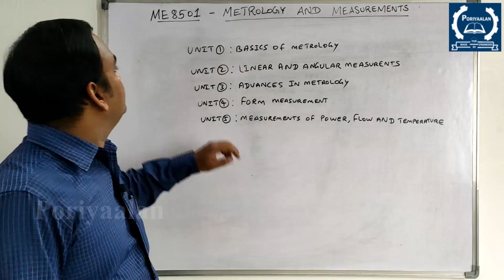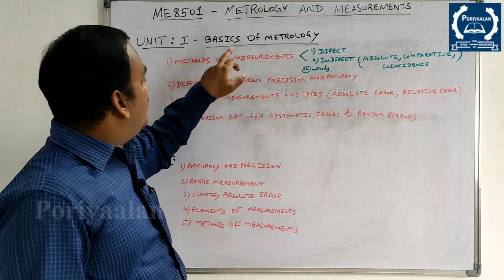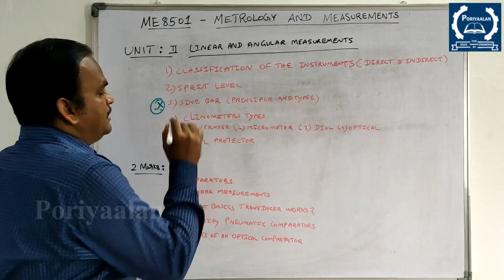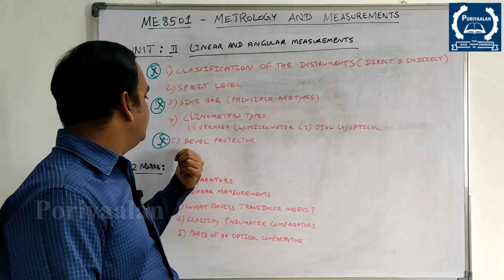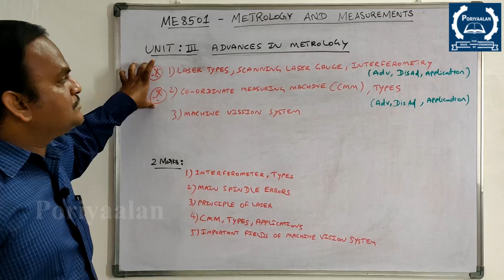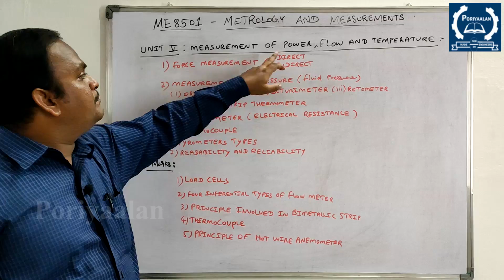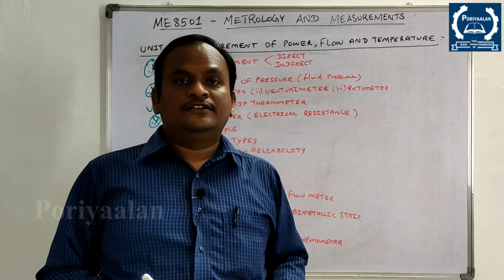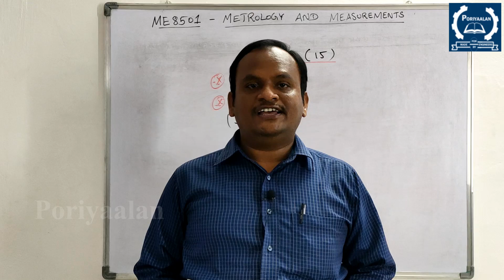How to Pass Metrology and Measurements| ME8501|MM| Mechanical in Tamil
This video clearly explains to get a pass  Metrology and Measurements in 20 minutes|
(MM-MECH -5th Semester ).

Unit wise Design of Machine Elements (DME)  Explanation
Unit:I to Unit-5
Will Upload soon.

important Question and Answers are discussed in this video

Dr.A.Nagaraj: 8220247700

METROLOGY AND MEASUREMENTS
UNIT I
BASICS OF METROLOGY
Introduction to Metrology – Need – Elements – Work piece, Instruments – Persons – Environment – their effect on Precision and Accuracy – Errors – Errors in Measurements – Types – Control – Types of standards.
UNIT II
LINEAR AND ANGULAR MEASUREMENTS 9
Linear Measuring Instruments – Evolution – Types – Classification – Limit gauges – gauge design – terminology – procedure – concepts of interchange ability and selective assembly – Angular measuring instruments – Types – Bevel protractor clinometers angle gauges, spirit levels sine bar – Angle alignment telescope – Autocollimator – Applications.
UNIT III
ADVANCES IN METROLOGY
Basic concept of lasers Advantages of lasers – laser Interferometers – types – DC and AC Lasers interferometer – Applications – Straightness – Alignment. Basic concept of CMM – Types of CMM – Constructional features – Probes – Accessories – Software – Applications – Basic concepts of Machine Vision System – Element – Applications.
UNIT IV
FORM MEASUREMENT
Principles and Methods of straightness – Flatness measurement – Thread measurement, gear measurement, surface finish measurement, Roundness measurement – Applications.
UNIT V
MEASUREMENT OF POWER, FLOW AND TEMPERATURE
Force, torque, power - mechanical , Pneumatic, Hydraulic and Electrical type. Flow measurement: Venturimeter, Orifice meter, rotameter, pitot tube – Temperature: bimetallic strip, thermocouples, electrical resistance thermometer – Reliability and Calibration – Readability and Reliability.